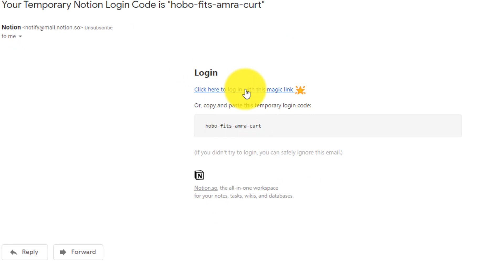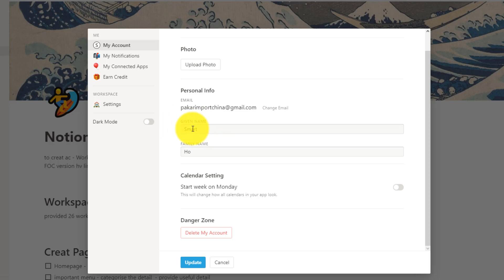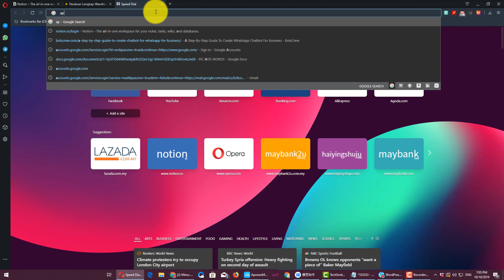Cara Daftar Notion ?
How to register Notion

Package Paling Lengkap Belajar Beli Barang Dari China

Lubuk 1688 + Pinduoduo + Pinduoduo Pro
Asli Dari Pakar Import China

Shipping Dari China Ke Malaysia Mula Dari 0.1 kg RM5.00

Program Shopee Cn
6 Tools Shopee Untuk Cepatkan Kerja TURBO

Panduan Vefify Alipay
Panduan Verify Alipay + 12 Video ( Sendiri Ikut Panduan + Video. Tak Ada Support )

Lubuk Jenama A-Z Gred Copy Ori Premium
Harga Asal Package 5-1 RM550

Ini Hari **Hanya RM150 Seumur Hidup**